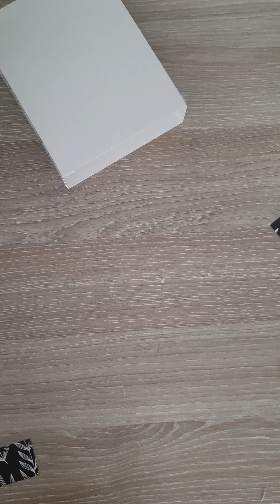tuto boite fin